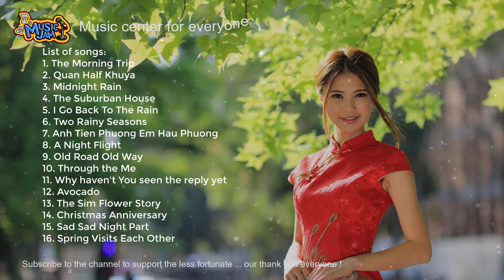Trip To Morning, Half Half Restaurant | Bolero Music Listening to the Night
Trip To Morning, Half Half Restaurant | Bolero Music Listening to the Night | Dao Anh Thu
Free music center for everyone
Music used to relax after stressful time
Music center for everyone, Music for meditation,
Music to create flexibility, support for healing,
Music used to increase calm, create intelligence
Music brings people closer together